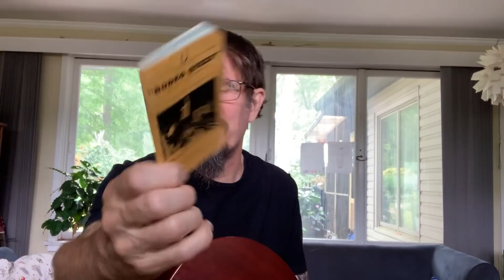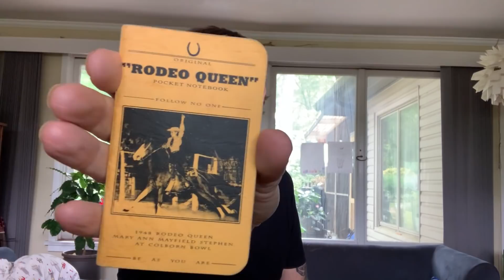the Mountain Goats - The Show We're Not Calling "John on Process" #1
the Mountain Goats new album ‘Dark In Here’ is out June 25, 2021 via Merge Records.